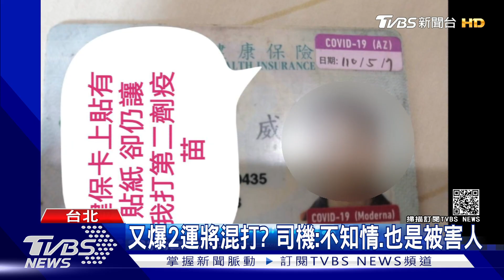防疫車隊又傳2運將混打? 需徹查? 業內人士:不知情｜TVBS新聞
上禮拜北市爆出有小黃運將闖關混打疫苗，事後司機委屈的說自己沒想故意闖關，質疑醫院也有把關疏失，目前他已經被暫時停權15天，如今又再報出疑似還有兩名運將也被混打，但計程車公會紛紛表示不知情，不過指揮中心也表示，目前已經請疫苗接種站均需連網確認民眾的接種資訊。